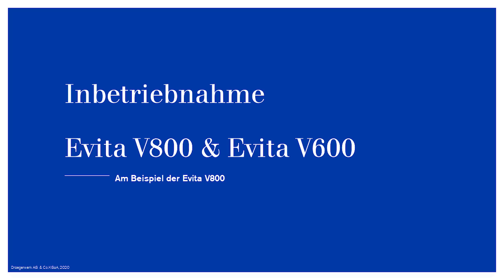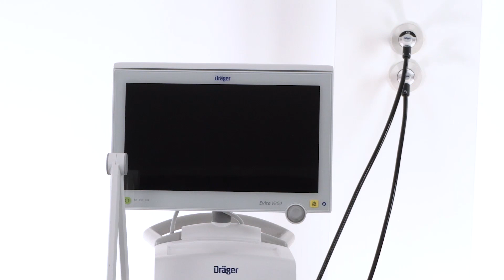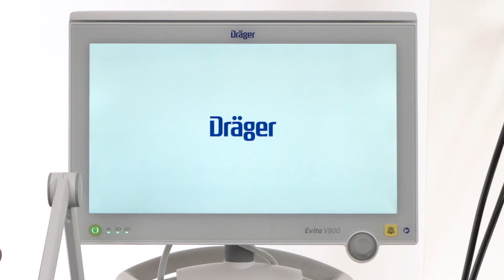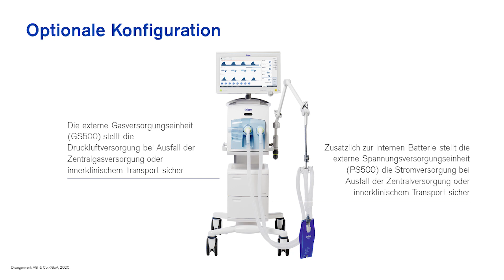01 - Evita V800/V600 - Erstinbetriebnahme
Erfahre in diesem Video wie die Beatmungsgeräte Evita V600/800 und dessen Zubehör nach der Anlieferung montiert werden. Besuche für mehr Informationen unsere zentrale Covid-19